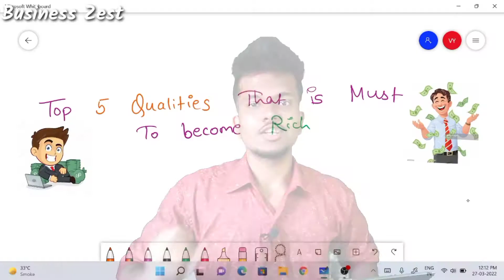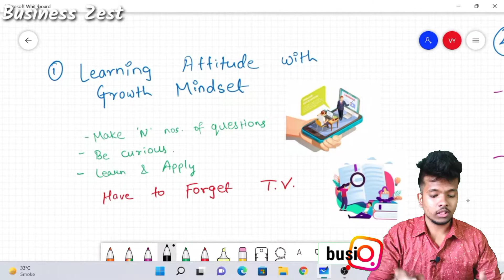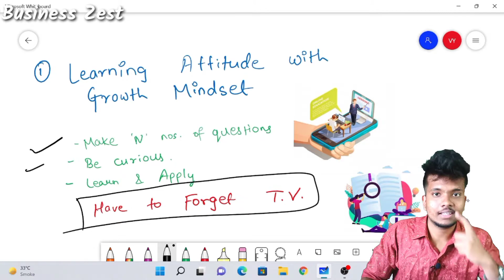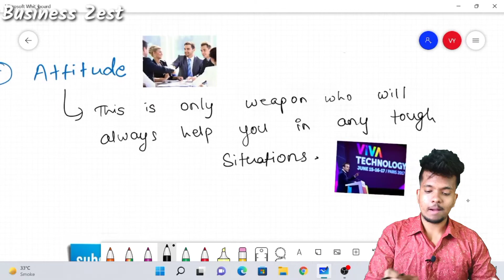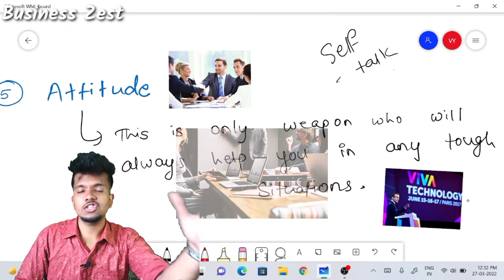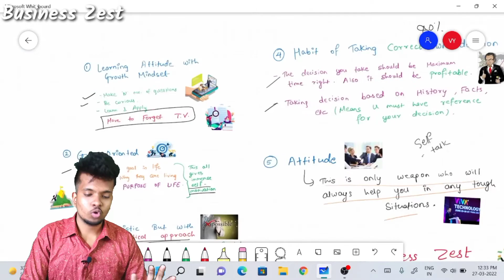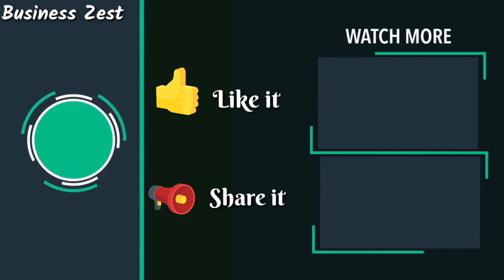Top 5 qualities that will make you a millionaire💸🤑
Wassup guys. Welcome to 𝘽𝙪𝙨𝙞𝙣𝙚𝙨𝙨 𝙕𝙚𝙨𝙩.

In this video, I am giving you the top 5 qualities for being a millionaire💸. Yes, you heard it correct, you can be rich by just adapting this five qualities which is discussed in this video.

So are you ready to become rich...?
नमस्कार दोस्तों। 𝘽𝙪𝙨𝙞𝙣𝙚𝙨𝙨 𝙕𝙚𝙨𝙩 में आपका स्वागत है।

इस वीडियो में, मैं आपको करोड़पति होने के लिए शीर्ष 5 गुण बता रहा हूं। जी हां, आपने सही सुना, इस वीडियो में बताए गए इन पांच गुणों को अपनाकर आप अमीर बन सकते हैं.

तो क्या आप तैयार हैं अमीर बनने के लिए...?
➡️➡️तो 100% ध्यान के साथ पूरा वीडियो देखें

Extremely useful content for entrepreneurs, students & all

𝙎𝙥𝙚𝙖𝙠𝙚𝙧 -- 𝘝𝘪𝘳𝘢𝘮 𝘠𝘢𝘥𝘢𝘷

�  Watch the video till the end / वीडियो को अंत तक देखें

*Chapters (अध्याय)*

00:01 :- Video Intro
01:36 :- Speaker's introduction
02:04 :- 1st Top quality
04:00 :- 2nd Top quality
05:34 :- 3rd Top quality
07:00 :- 4th Top quality
09:35 :- 5th Top quality
12:20 :- Towards ending

Tԋαɳƙʂ for learning and upgrading yourself ❤️.

‘Earning’ is one letter short of ‘Learning’. So first learn and then earn🔥

𝙕𝙚𝙨𝙩 𝙯𝙤𝙣𝙚

Suggestion:- Watch the video at 1.25x